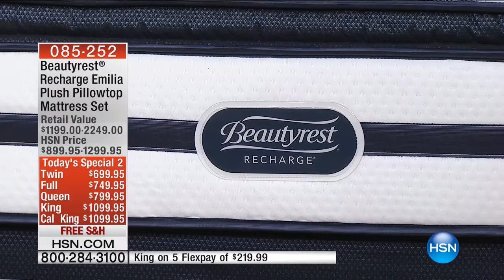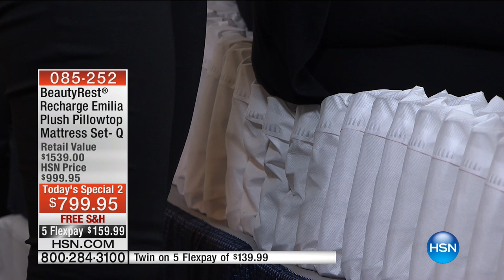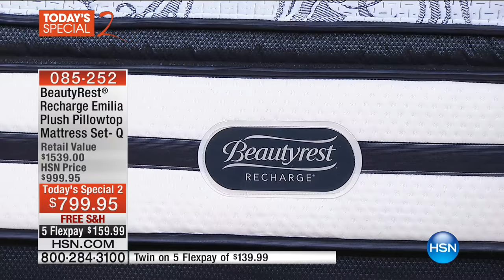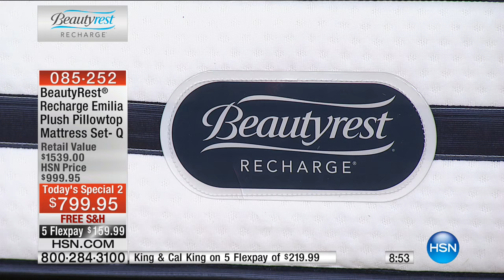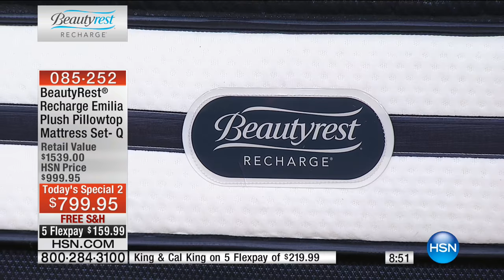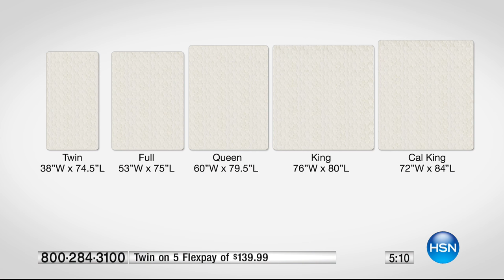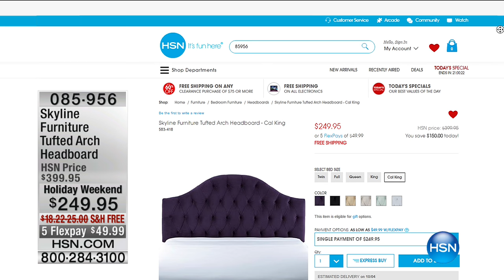HSN | Beautyrest Mattresses 09.04.2016 - 02 AM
Quality mattresses and bedding for your home.